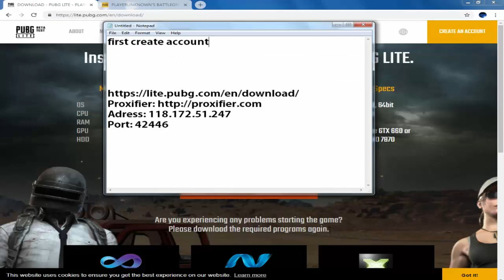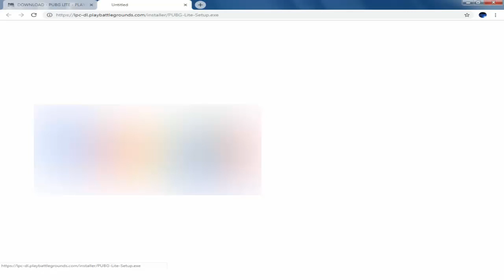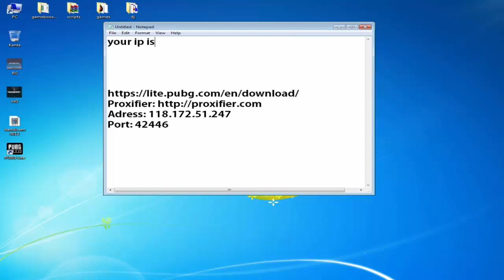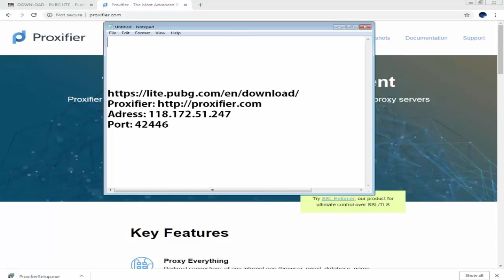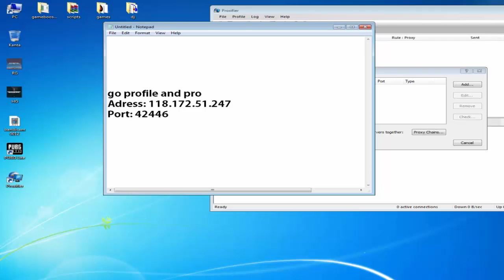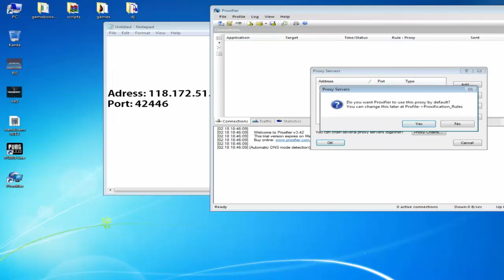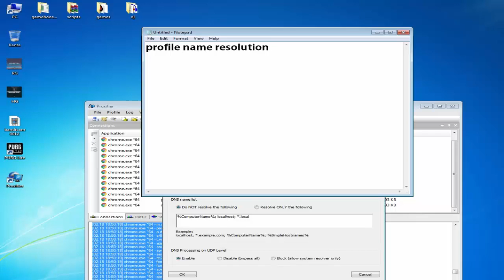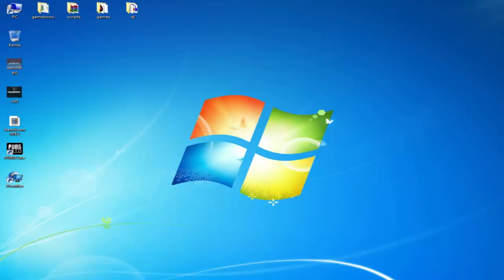KAKO IGRATI PUBG LITE BETA U - EUROPE -BY: FAZERS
Hvala na gledanju.Ostavi te lajk jer ovo mi je tesko bilo naci,
da bih vama mogao pomoci i razvalite taj sub.I stisni te to
zvono za notification kad stavim novi video na mom kanalu.
Hvala u napred i voli vas vas FazersSquad,i srecno sa PubgL..

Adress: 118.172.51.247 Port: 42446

Dodaj te me na PubgMobile - ID: 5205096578
Ako vam nece ondak kucaj te: Wintoxa

Preplatite se i stisni te NOTIFICATIONS!